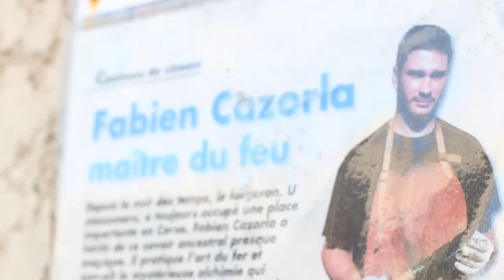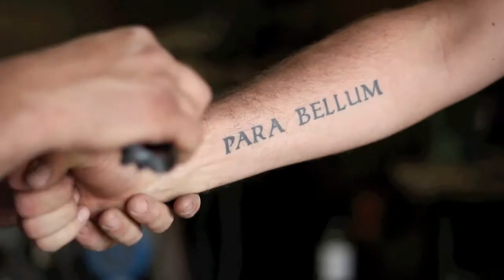Coutellerie CAZORLA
Marjorie et Sébastien
Roba Di L'Ampugnani
Epicerie Fine - Produits Corses

RN 198 Lieu dit Alistro
20230 San Giuliano